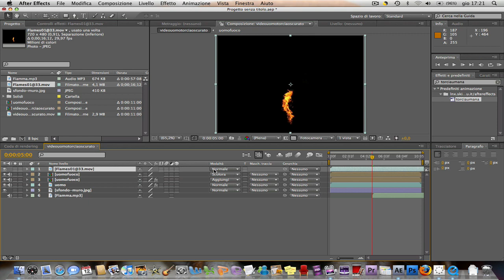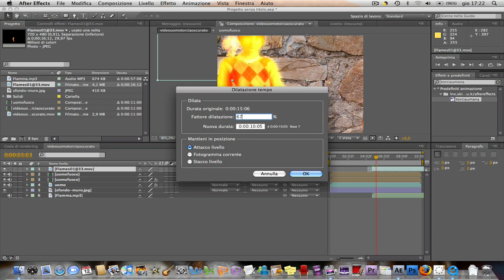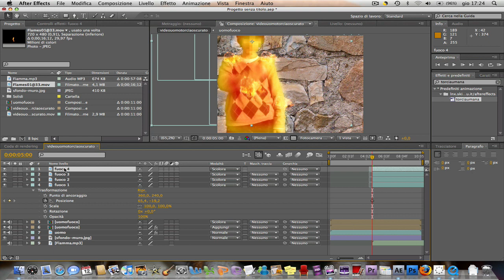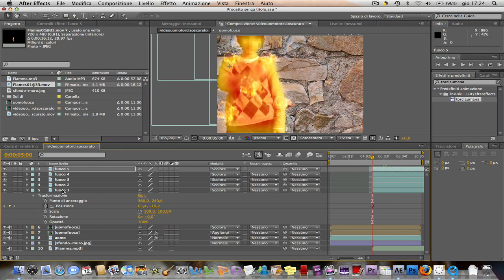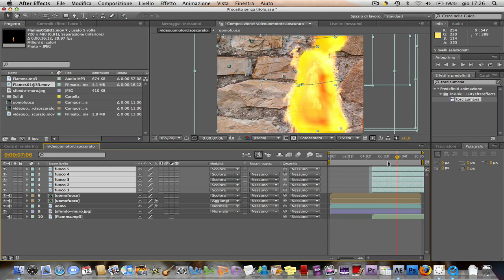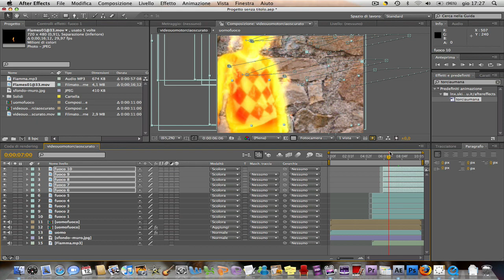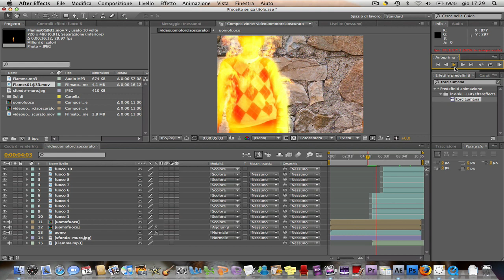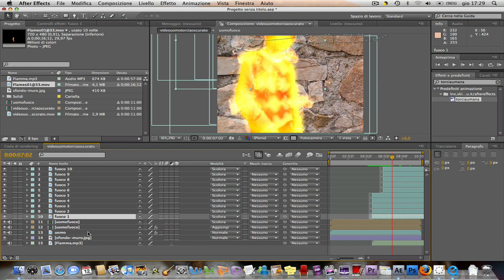Guida torcia umana PARTE 2/3 con After Effects | fantastici 4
: ENTRATE NEL FORUM, registratevi e nella sezione informatica trovate la sezione After Effects, anche nei Downloads trovate una sezione apposita.